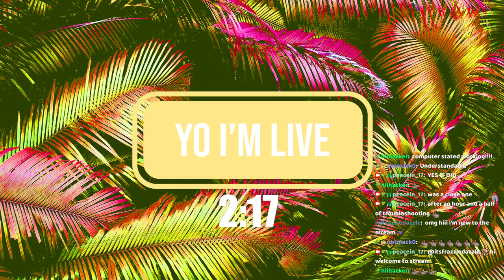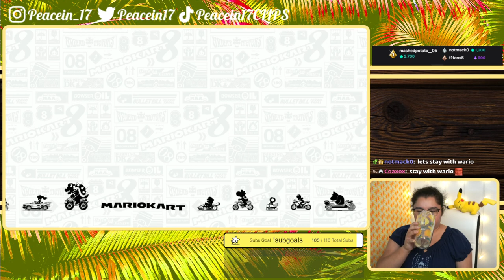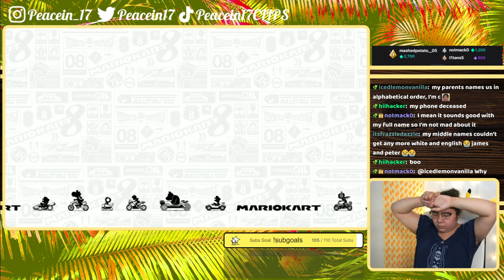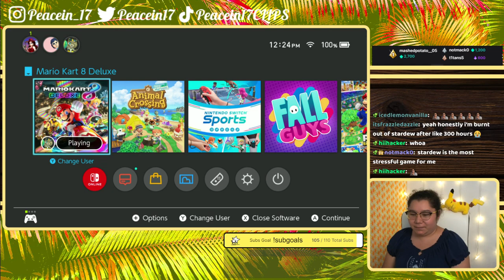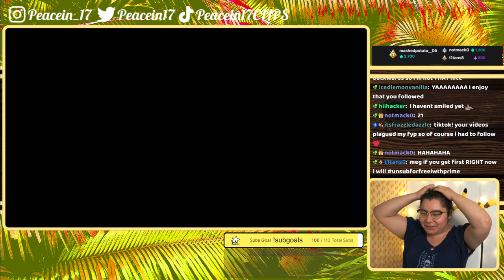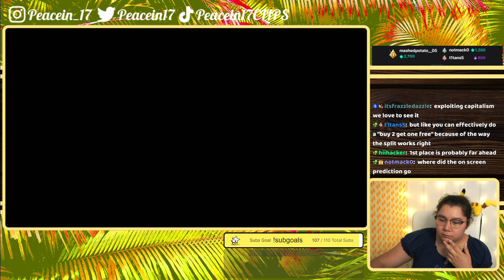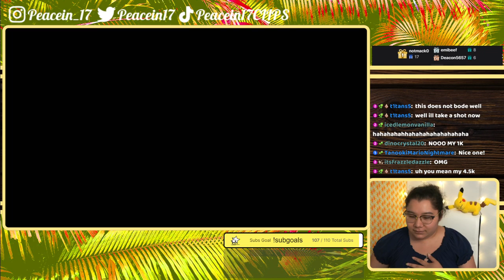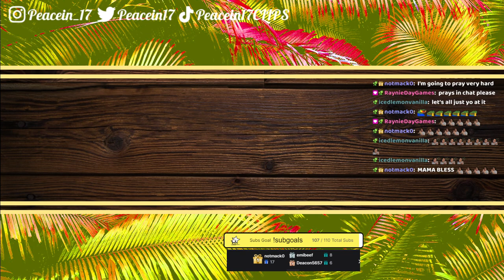8/23/22 pt1 PRACTICING FOR THE megESPORTS MUSHROOMS ONLY TOURNAMENT! - MK8 Deluxe, ACNH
Time Stamps
00:00:00 Starting Soon
00:05:39 Intro
00:11:00 MK8 Deluxe
01:44:13 ACNH